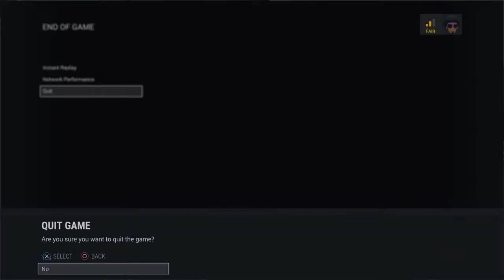Japan is god